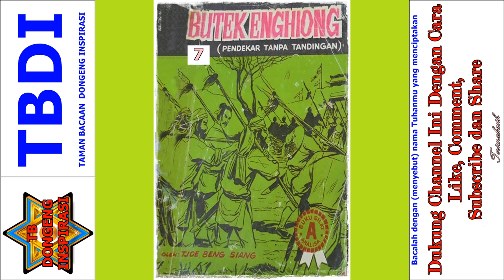Seri Cerita Silat Pendekar Tanpa Tandingan Jilid 7